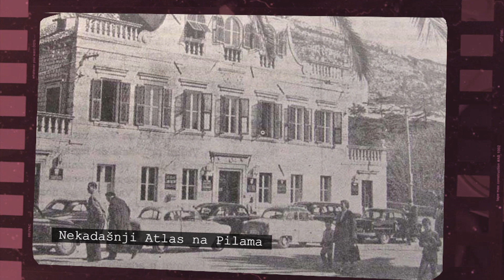UZ ULICU, NIZ ULICU_ep19 (ĐURO MARKET)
urednik i voditelj: Boris Njavro